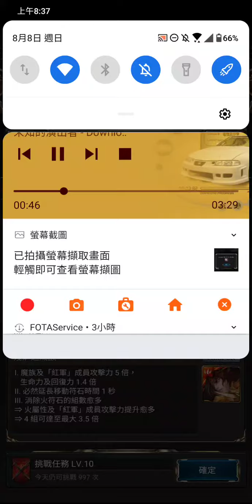我當初賭R1到底是為了什麼